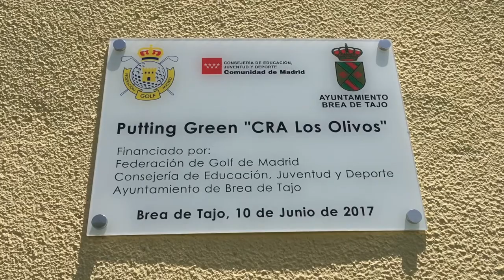Vídeo agradecimiento alumnos CRA Los Olivos al European Tour